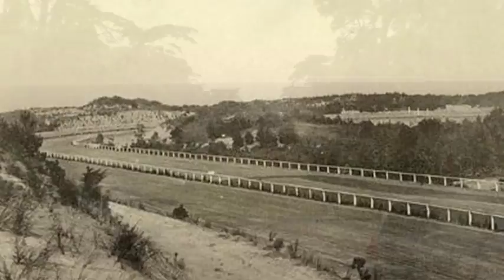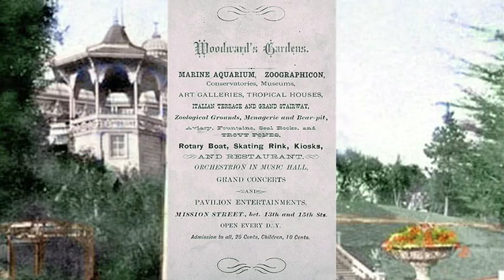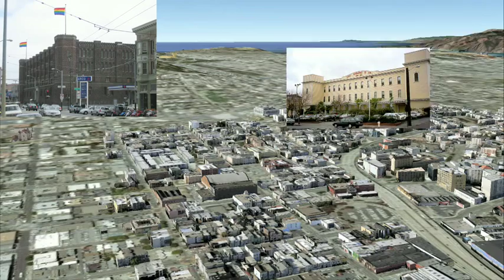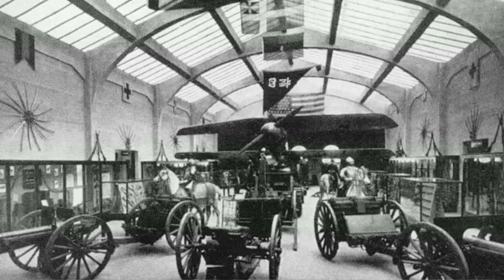HERE2 - A History of Golden Gate Park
Golden Gate Park is more than a history of hard and inventive work to plant trees in a treeless, windswept environment.  It is more than a history of the struggles of those who sought a bucolic park against those who had sought to locate massive building projects in a large convenient location.  The construction of Golden Gate Park creates a myth of what San Francisco might be have been had the city never been built - it's implied, garden of Eden.